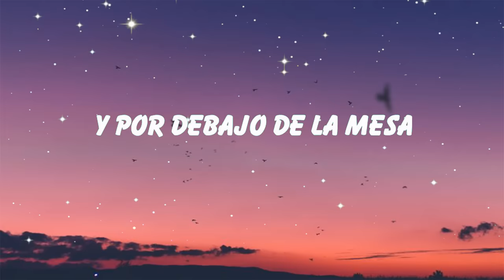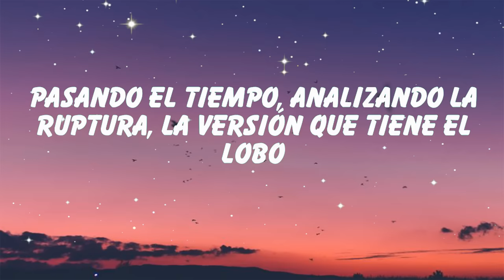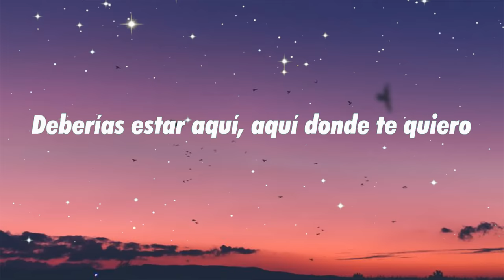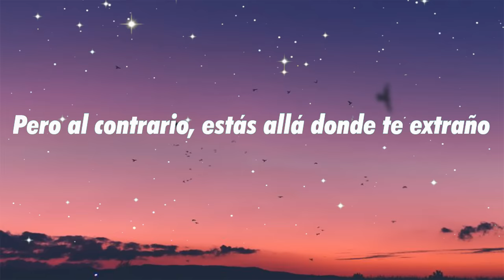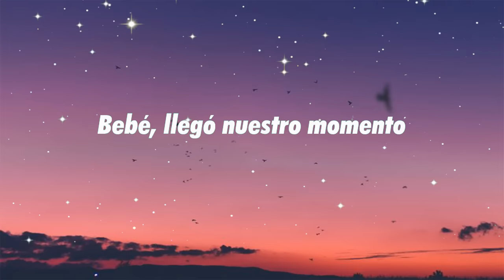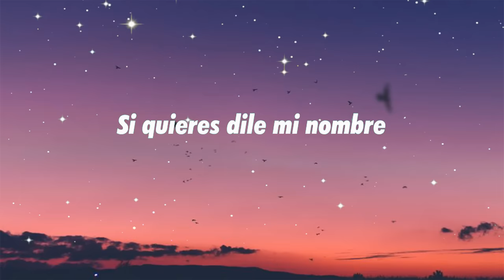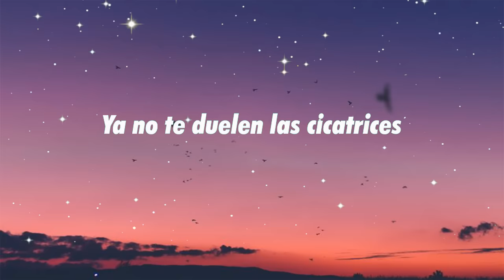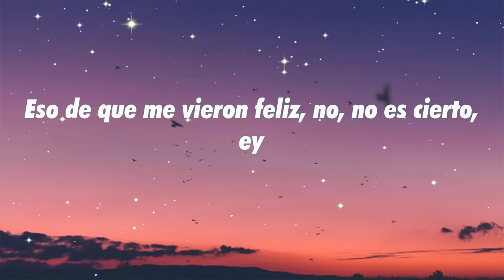Carin León - Primera Cita (Letra)